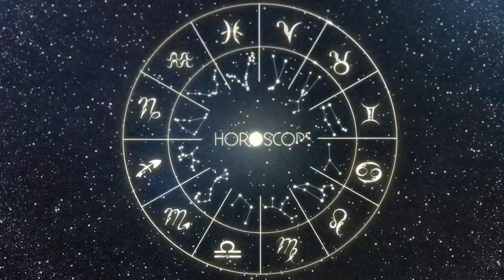Horóscopo do dia ÁRIES 25 de MAIO de 2023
Horóscopo do dia, 25 de maio de 2023

horoscopo,horóscopo,escorpio,horoscopo diario,horóscopos,horóscopo de hoy,capricornio,horóscopo semanal,
tarot y horóscopos,horoscopo do dia,horoscopo maio,horoscopo de hoje,horoscopo gratis,horoscopo semanal,
maio,tarot,aries,virgo,horoscopo do dia de hoje,zodiaco,signos,horoscopo diario del tarot,el horóscopo,
sagitario,horoscopos,tauro,horóscopo de hoje,el horoscopo,piscis,horóscopos gratis,acuario signos,signo,
signos no amor,todos os signos,signos del zodiaco,5 signos que beijam bem,5 signos,los signos,nick signos,
signo aries,signos lyrics,signo peixes,signo gemeos,zinos,signos vs beijo,signos diário,signos do beijo,
cada signo,signo leao,signos no namoro,signos da zoeira,signos pra casar,signo libra,homem signo,signo touro,
kel freire signos,signos namorando,signos zodiacais,signos mais fieis signos,signo,todos os signos,
segun tu signo zodiacal,signo leao,cada signo,signo 2023,signo aries,signo touro,signo lunar,signo sular,
signo libra,signo peixes,signo cancer,signo virgem,signo gemeos,qual seu signo,signo aquario,todos signos,
rir dos signos,signo sagitario,signo escorpiao,virgem,os piores signos,signos da zoeira, horoscopo do dia,
 horoscopo do dia de hoje, horoscopo de hoje, horoscopo, horoscopo do dia de hoje maio, horoscopo maio,
horoscopo para todos os signos maio, horoscopo de hoje maio, horoscopo hoje maio, Horóscopo do dia de hoje 25 de maio de 2023,
 Horóscopo do dia 25/05 Horóscopo 2023, Horóscopo de maio, maio, horóscopo maio, horóscopo maio 2023, Horóscopo do dia de ontem,
signos que combinam, signos 2023, signos de cada mês, signos no amor, bbb signos, bbb, big brother love, cada signos do dia,
 horoscopo diario todos os signos, Previsões para todos os signos. No Horóscopo do Dia de Hoje. É um Horóscopo com dicas para todos os signos Áries,
 signos de Touro, Gêmeos, Câncer, Leão, Virgem, Libra, Escorpião, Sagitário, Capricórnio, Aquário e Peixes, mensagem do dia, momento do dia, dia mensagem ,